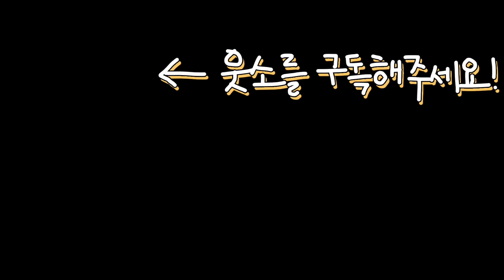[나는 웃SOLO] "실망이에요" 대혼란 갈등의 시작!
나는 솔로 패러디 [나는 웃솔로 3화]